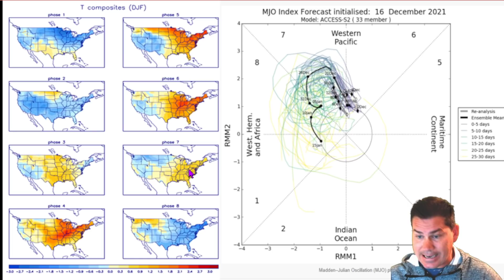Wacky Weather! Tornadoes & Texas Snow?? Flash Flooding & Christmas Forecast! POW Weather Channel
In this update, I go over an educational outlook on what may be coming and christmas forecast.